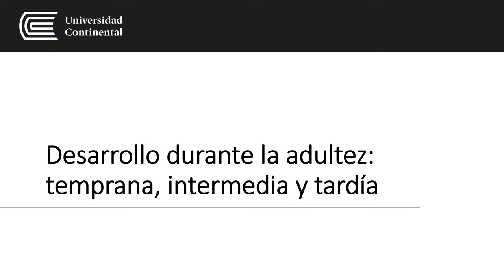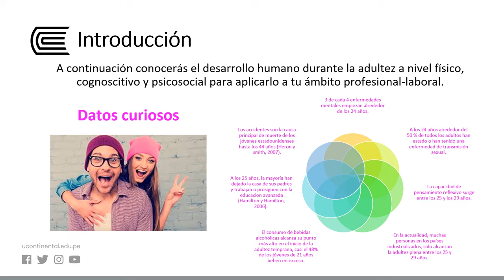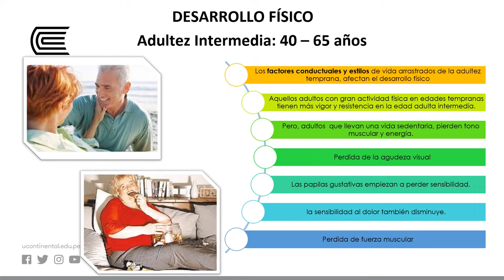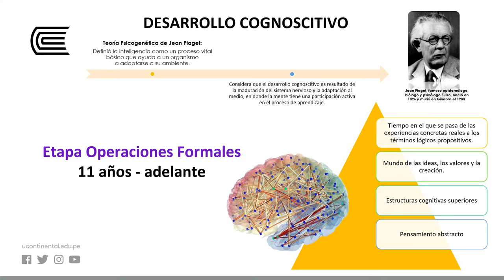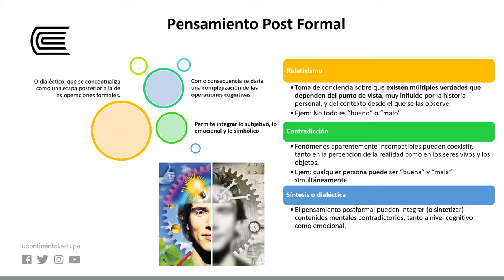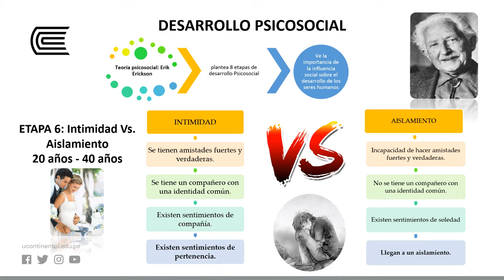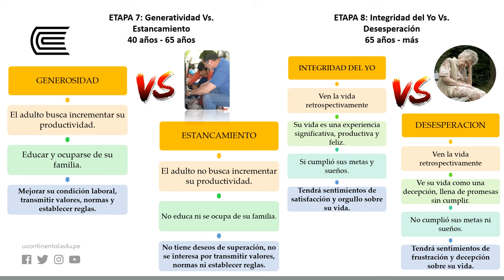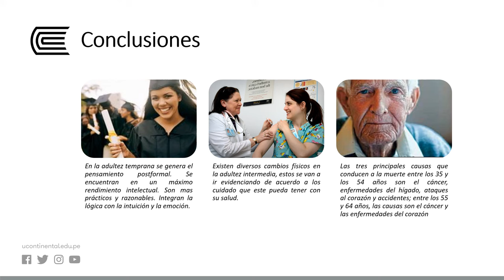Desarrollo durante la adultez: temprana, intermedia y tardía